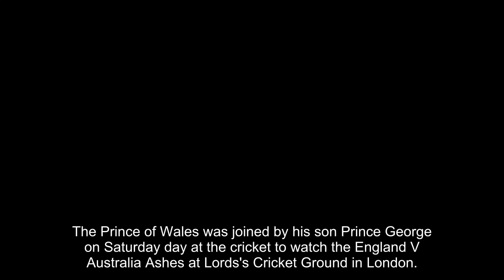Prince William and Prince George enjoy father-son day of cricket at the Ashes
The Prince of Wales was joined by his son Prince George on Saturday day at the cricket to watch the England V Australia Ashes at Lords's Cricket Ground in London.

Prince William and his eldest child, nine-year-old George, were all smiles at the cricket game, as the pair sat in a box amongst other famous faces including cricket commentator Mark Nichola, Prime Minister Rishi Sunak and Richard Thompson, Chairman of the ECB (England and Wales Cricket Board).

The Prince of Wales appeared to be talking his son through the game as the pair watched the match between England and Australia intently.

The son of Prince Charles looked smart-casual in a blue blazer, a pale blue shirt and aviator sunglasses, whilst Prince George looked just like his dad in a navy blazer and a white checked shirt.

Prince George was also spotted tucking into a pizza, whilst the Prince of Wales chatted and laughed with Rishi Sunak.

The Princess of Wales did not join her husband and son at the match, and the pair's other two children, Princess Charlotte, eight